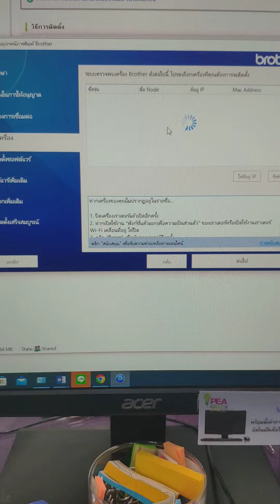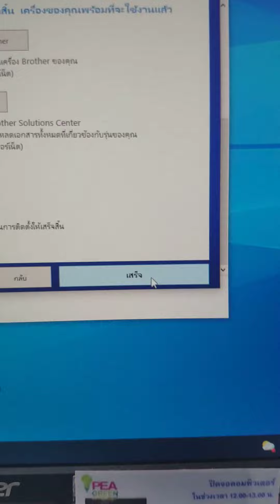Brother L5900dw วิธีลงไดร์เวอร์ กฟฟ.